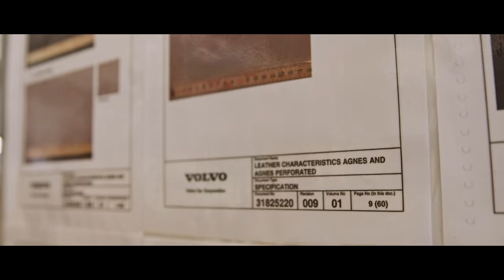Volvo Cars & Bridge of Weir Leather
For more than thirty years, the interiors of Volvo cars have been graced with the finest leather from Bridge of Weir Leather Company in Scotland.

Because behind every luxurious piece of Bridge of Weir leather, you’ll find over a century’s worth of craftsmanship, knowledge and expertise.

In fact, many consider it to be the finest automotive leather in the world.

Well, why else would it be in your Volvo?